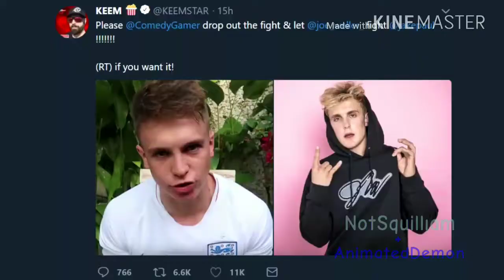Keemstar and Deji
Keem and CSG are best pals 😊😜😝🙌

Made by AnimatedDemon